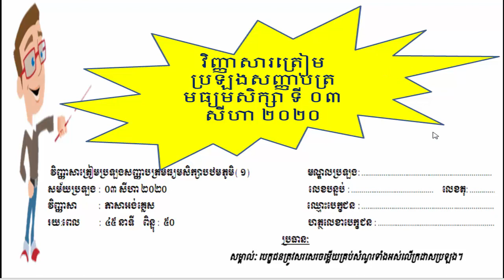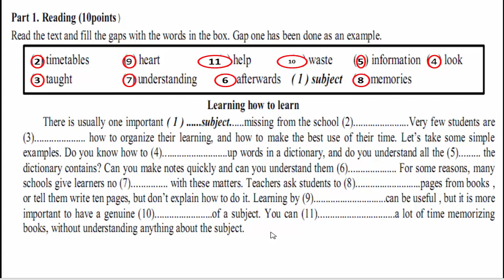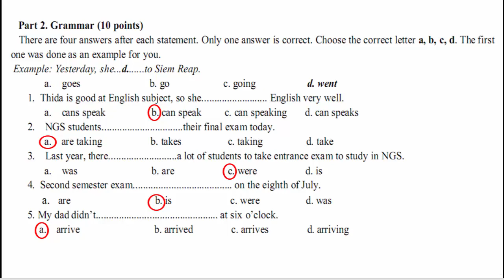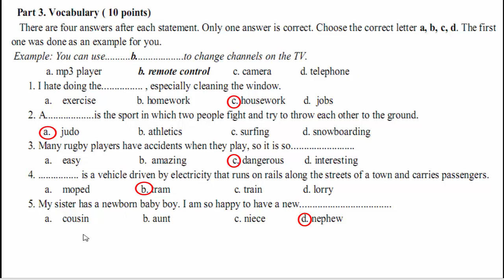How to study English test for grade 12សិក្សាតេស៏អង់គ្លេសថ្នាក់ទី១២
Learn English Khmer for Cambodian from beginner to high level.How to study English test for grade 12
សិក្សាតេស៏អង់គ្លេសថ្នាក់ទី១២
How to study English grade 9 (page ,ទំព័រទ31)
English grade 9
kru Cambodian .com
សិក្សាអង់គ្លេសថ្នាក់ទី78910
conversation about feelings,
conversation call,
conversation cartoon,
conversation centre d'appel,
conversation chemistry,
conversation class,
conversation club,
conversation comedy,
conversation confidence,
conversation continuers,
conversation conversation,
conversation course,
conversation d'amour,
conversation daily,
conversation date,
conversation de moon,
conversation club,
conversation comedy,
conversation confidence,
conversation continuers,
conversation conversation,
conversation course,
conversation d'amour,
conversation daily,
conversation date,
conversation de moon,
learn english grammar step by step in bangla,
learn english grammar step by step in gujarati,
learn english grammar step by step in hindi,
learn english grammar step by step in tamil,
learn english grammar step by step in urdu,
learn english grammar subject and predicate,
learn english grammar tenses,
learn english grammar tenses in hindi,
learn english grammar tenses in hindi awal,
learn english grammar the sentence,
learn english grammar through hindi,
learn english grammar through kannada,
learn english grammar through stories,
learn english grammar through tamil spoken english through tamil,
learn english grammar video lectures,
learn english grammar video tutorial,
how to study toefl by yourself,
how to learn toefl